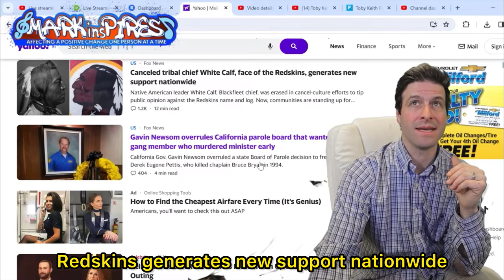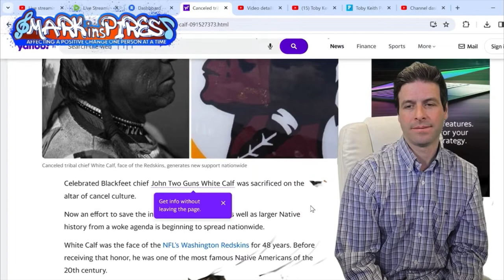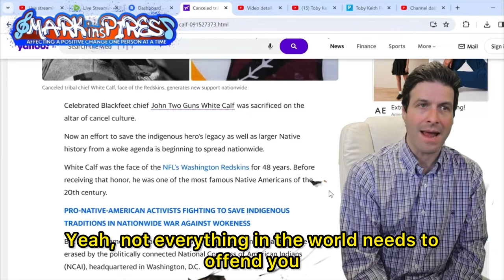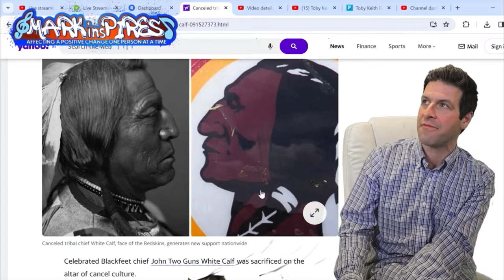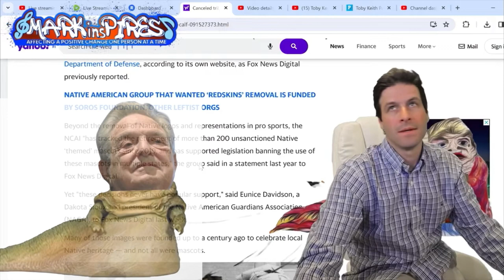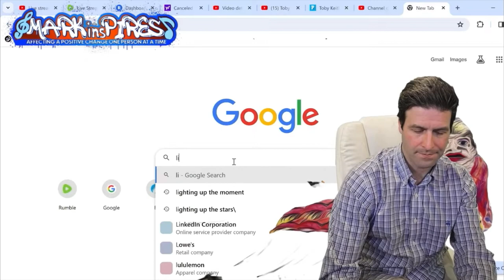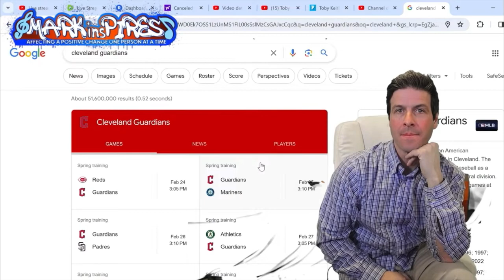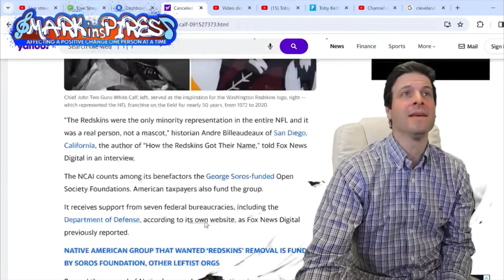First Their Land, Then Baseball and Football? 🤦‍♂️ Comedy News!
I just have a laugh,.. This is a comedy news piece on a mounting fight to bring back the logos of two beloved teams!

This is a piece of comedy news from today if you enjoy it, live every morning at nine to make some humor out of the daily news..